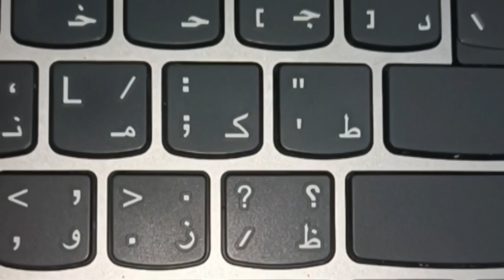How to double click ';' in a laptop